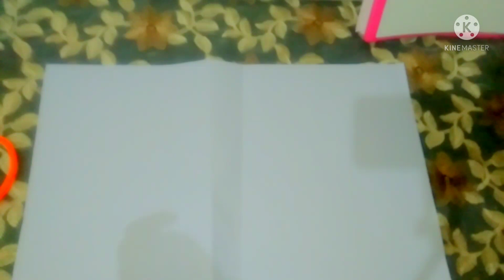جربوها لاولادكم للحفظ وسيلة تعليمة رائعة للحفظ(verbe( etre) et ( avoir بطريقة مسلية